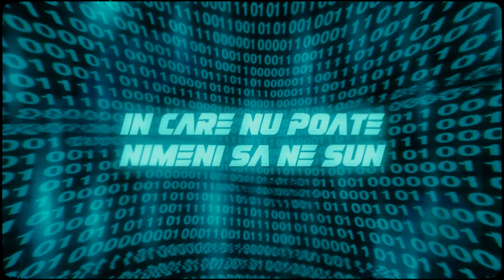Sapte - Jumate (Official Lyric Video)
The official lyric video for Sapte , "JUMATE"

Written & Performed by Sapte
Produced by Miladski
Mixed & Mastered by Fxne @FXNE Studios
Lyric Video by Betchu @FTL EYES
Artwork by Freelook @FTL EYES